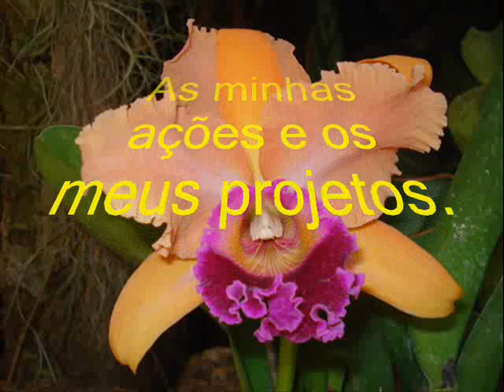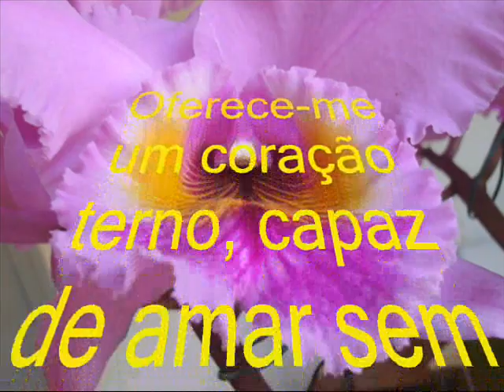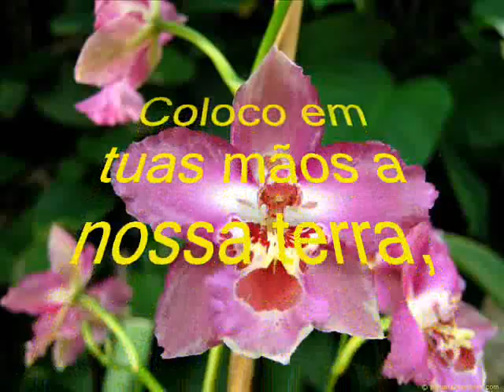FICA COMIGO...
Senhor fica comigo durante este dia,
E guia os meus pensamentos e desejos,
As minhas ações e os meus projetos.

Guia os meus passos
Para que caminhem ligeiros ao encontro dos cansados e desanimados.

Guia as minhas mãos
Para que acompanhem aqueles que se perderam no caminho.

Abra meus braços,
Para que eu possa abraçar aos que se sentem sós e sem esperança.

Ilumine meus olhos
e torna os meus ouvidos atentos ao clamor dos meus irmãos.

Oferece-me um coração terno, capaz de amar sem distinção.

Pai Nosso,
Deposito na tua proteção o meu descanso e o de todos os meus amigos e entes queridos.

Coloco em tuas mãos a nossa terra,
As nossas cidades,
O nosso mundo tão retalhado pela violência,
Pelas catástrofes, pelas guerras e pelas injustiças...

Ilumina senhor, a mente e o coração dos poderosos da terra.

Que eu sempre possa, com a tua graça,
Abrir as mãos para partilhar o que sou e o que tenho
E com a tua ajuda possa ver aparecer a aurora de um mundo novo.
Obrigado,
Senhor,
Amém!
(Desconheço Autoria)